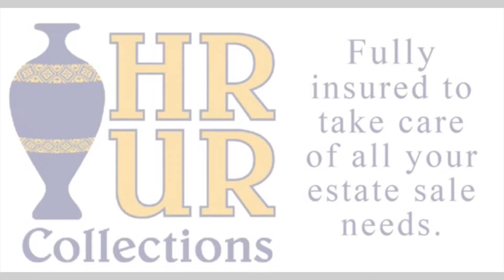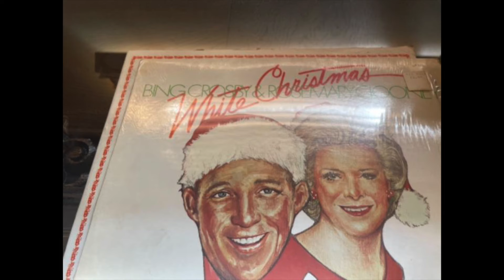Pomona Blow Out Sale | 11.11.22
We are a fully bonded and insured estate sale company serving the Greater Southern California Area!
Pictures will be updated and organized during set up
ALL SALES ARE FINAL for all items!
Please practice social distancing/wear mask
Please come prepared when purchasing heavy items as we cannot help you move or lift such items..
Have a question? Need to host your own estate sale? Want to join our mailing list?
Renee Galasinao
Ph: (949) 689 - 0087 (Please text for fastest response!)